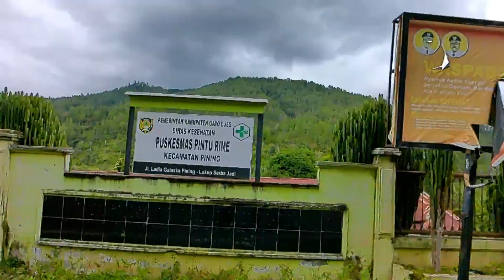MENUJU DESA PEDALAMAN, PERJALANAN DARI BELANGKEJEREN - PINING, DESA DENGAN PEMANDANGAN INDAH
Letak alamnya desa-desa di Indonesia secara garis besar dapat
dikategorikan sebagai desa pantai, desa dataran rendah, desa pegunungan dan desa
pedalaman atau terpencil. Desa pining pedalaman atau terpencil merupakan salah satu
kategori desa yang masih banyak terdapat di Indonesia.
perjalanan dari belangkejeren ke desa pining dapat di tempuh 2jam perjalanan, dengan pemandangan membuat kita takjub akan keindahannya.